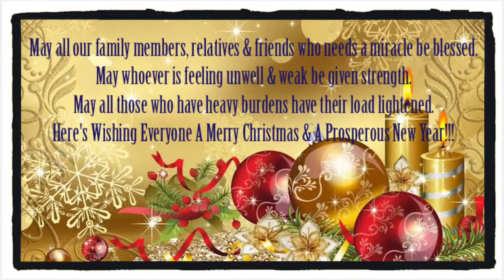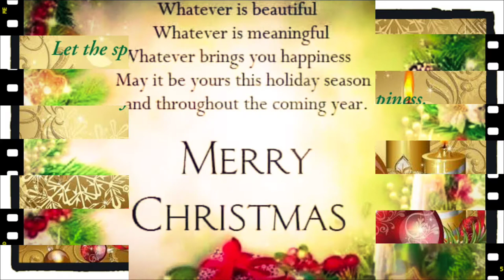Creamy & Delicious Easy To Cook Mild Spicy Beef Adobo with Coconut Milk | Adobong Baka sa Gata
Easy To Cook Creamy and Delicious Mild Spicy Beef Adobo with Coconut Milk.

If you like this video please consider helping and supporting my YouTube channel, I have different membership tiers that you can choose from by just clicking the JOIN button and by doing so, will help me keep this channel and also with my medications maintenance.

Watch out for my next video, hit the the bell icon so that you will be notified once I upload new videos and select All. 👍😊